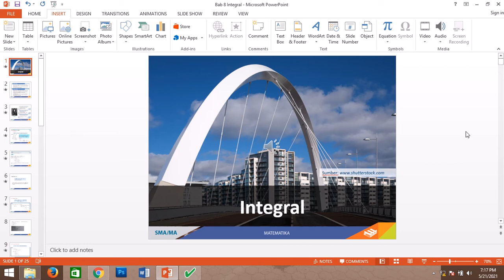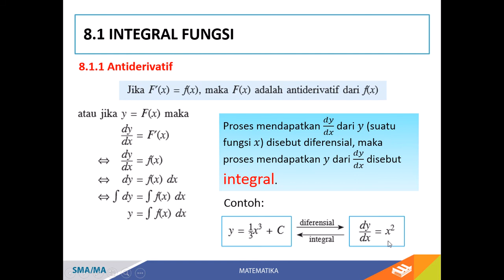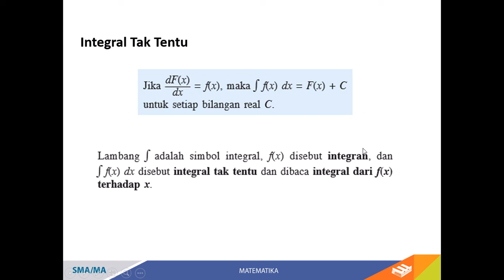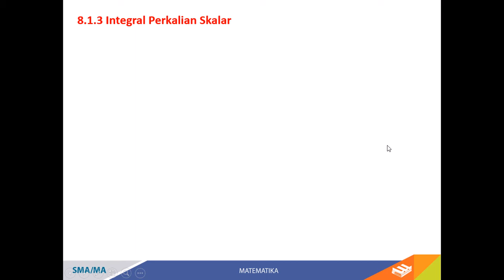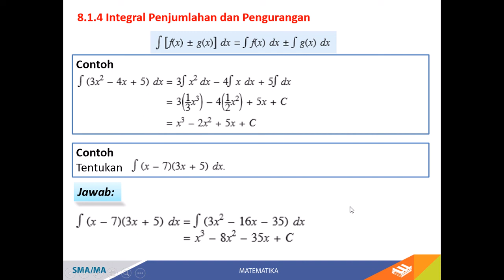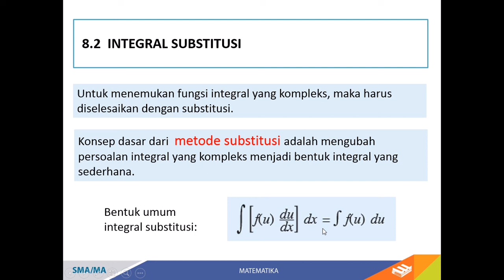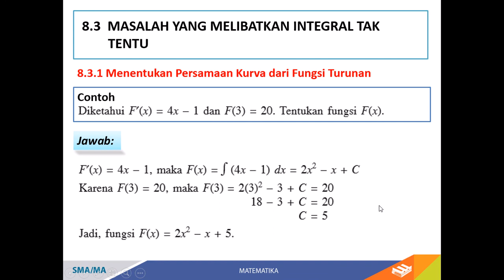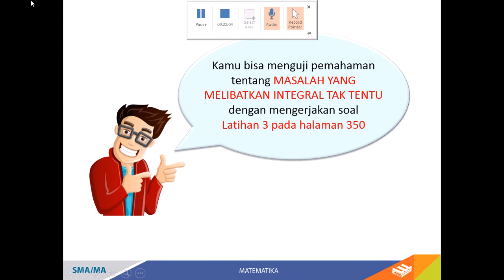Materi mtk wajib tanggal 26 mei 2021 (INTEGRAL)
Lihat video berikut dan sperti biasa absen melalui komentar.